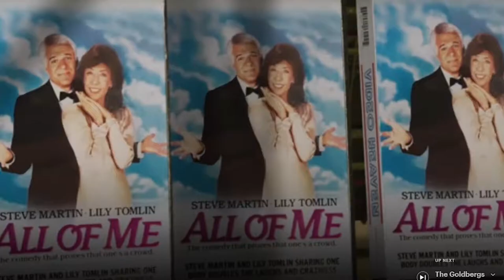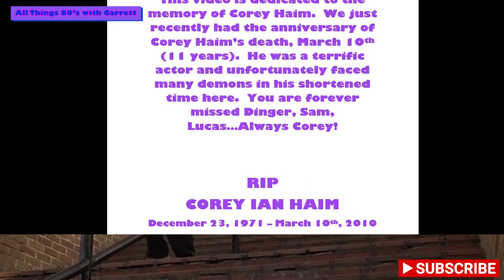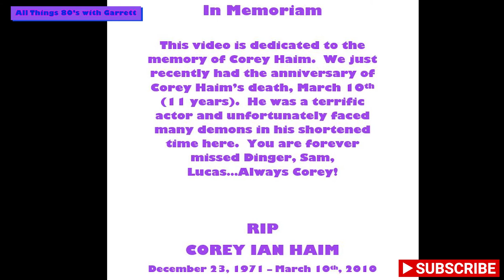Dream a Little Dream (1989), Filming Locations | Then and Now Episode 2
This is the second episode on the filming locations for the 32nd Anniversary of the 1989 movie, Dream a Little Dream starring the Two Coreys (Corey Haim and Corey Feldman).  This video features the location address and scenes from the high school in the movie, New Hanover High School.  The movie never says the school's name but you can see the name on the front of the high school a couple of different times in the movie.

I was able to get a few pictures in the school gym and interior of the school, I was unable due to Covid, to get more pictures.  Hopefully, once this pandemic is behind us, I will be able to have a follow up episode on the high school.  I really want to get some better shots in the gym especially.

The beginning of the video features an audio introduction to Michael Damian's, Rock On on the television show Night Tracks (show that played music videos on the Super Station, WTBS, later just known as TBS).  You can see the full music video You can see clips from the movie in the music video and the Two Coreys and Meredith Salenger have a cameo on stage with Micheal Damian at the end of the video.